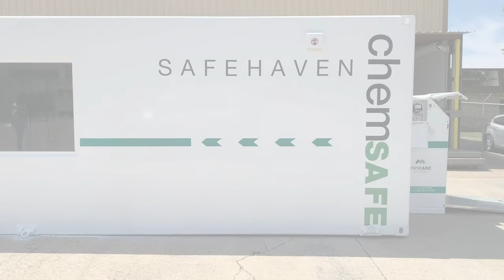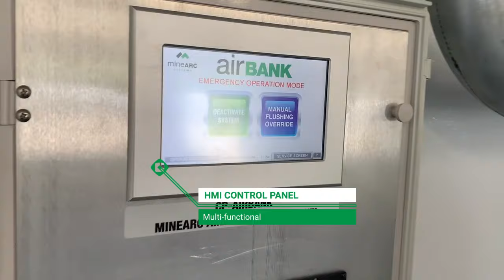Blast Resistant Building ChemSAFE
Introducing the ChemSAFE Blast Resistant Building ideal for petrochemical and processing facilities with internal or neighbouring explosion risks.
This video highlights the features of a custom, ChemSAFE BRB, built at the MineARC Systems America manufacturing facility.

The multi-use Blast Resistant Building protects against petrochemical plant hazards such as a blast, toxic or flammable gas release. It can also serve as a break room, change area, or workspace and are fully customisable.

Some of the standard features shown in the video include:
• 1 to 10 PSI Blast Rating
• Vestibule with compressed air flushing
• Positive pressure environment
• Split system air conditioning/heating system
• Fresh air intake with emergency isolation
• Smoke detectors & fire extinguishers
• Aura-FX Gas Monitoring (CO2, O2, other toxic gases)

All MineARC Safe Havens comply with the highest international regulations and recognised ‘world’s best practice’ industry guidelines.